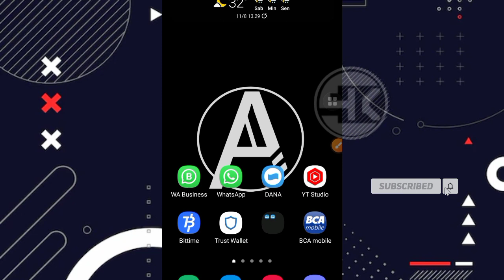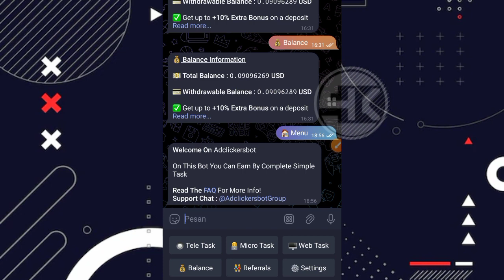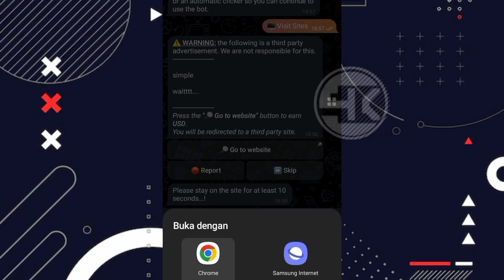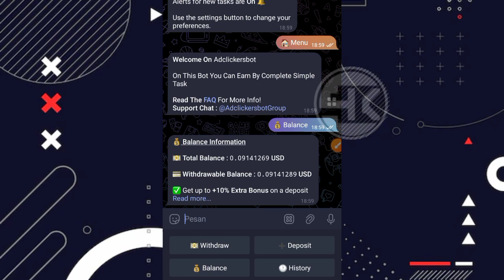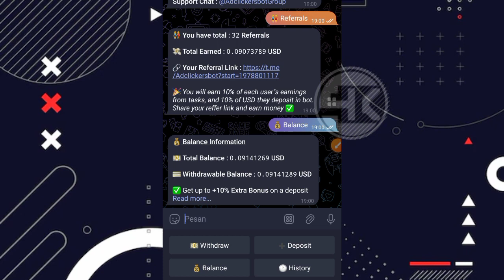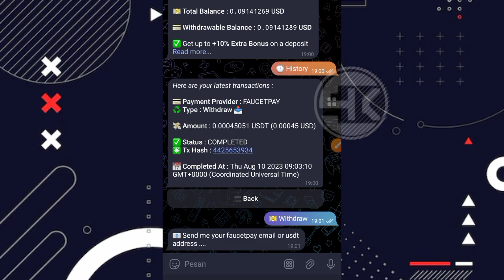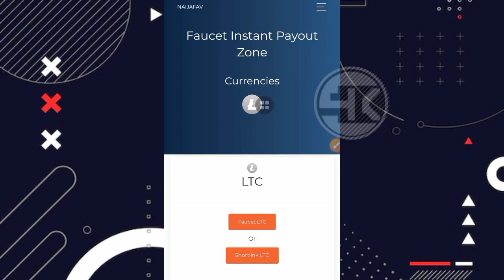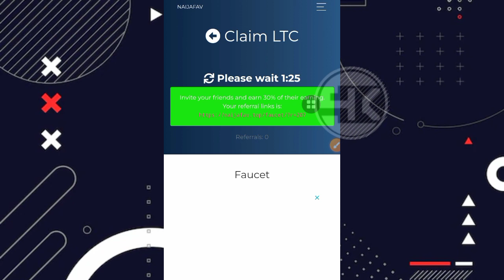MANTAP BANGET ‼️ MODAL TELEGRAM DOANG DIBAYAR USDT GRATIS LANGSUNG MASUK KE FAUCETPAY | FREE CRYPTO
⛔ PERHATIAN ⛔